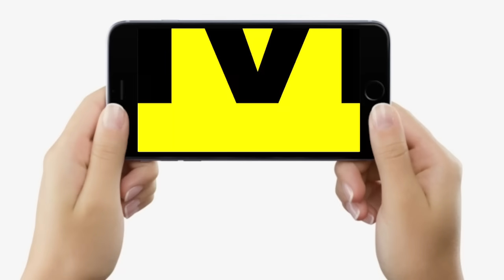Bihar 7th Phase Voting: Patna में मुस्लिम वोटर पहुंचे Vote देने, बता दिया- क्या है मुद्दा...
देखिए वीडियो, पटना में वोट देने पहुंचे मुस्लिम वोटर खुलकर बता रहे, किसे दिया, मुद्दा क्या है ?.

Bihar 7th Phase Voting: Patna में मुस्लिम वोटर पहुंचे Vote देने,  बता दिया- क्या है मुद्दा | Bihar News | LiveCities